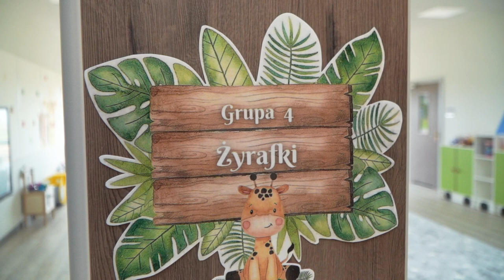Nowoczesne przedszkole przy ul. Krapkowickiej już otwarte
Nowe Publiczne Przedszkole nr 64 przy ul. Krapkowickiej już jest otwarte . Przedszkole jest nowoczesne , ekologiczne i bardzo piękne.